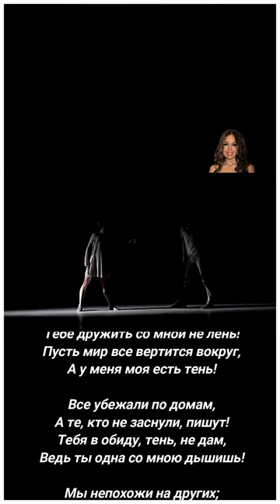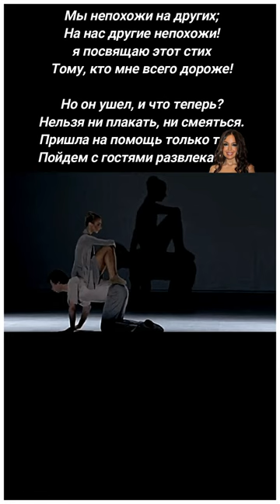Стихи Лейла Алиева. "Моя тень" 👑🙏🙇❤️❤️❤️🌙🌙🌙✨